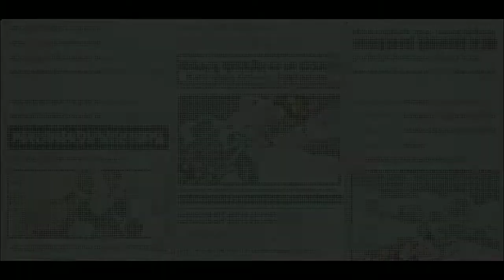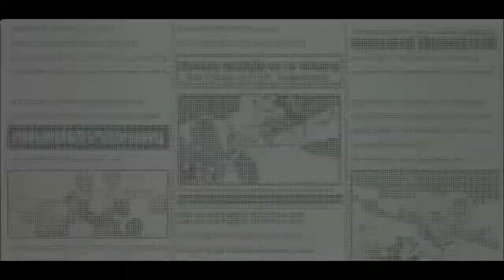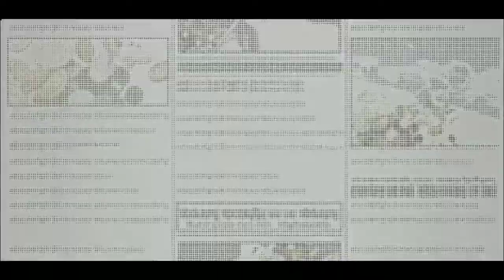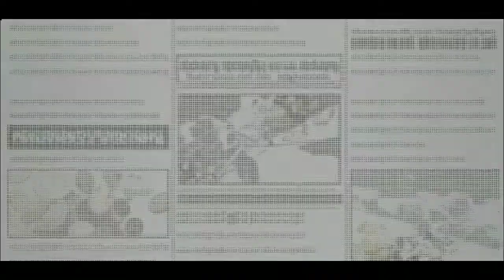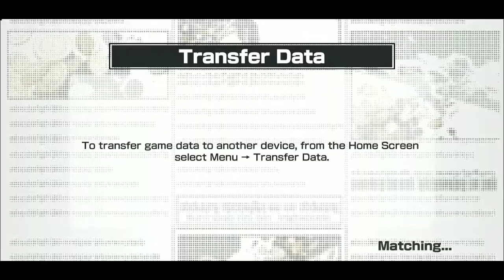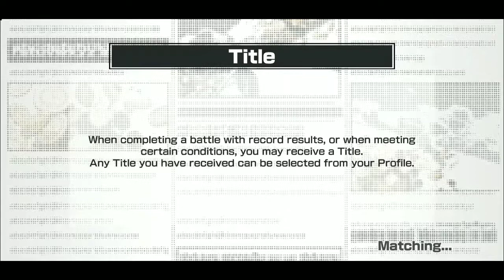A Pirates Life is the Life for Me! | One Piece Bounty Rush [OPBR] #2